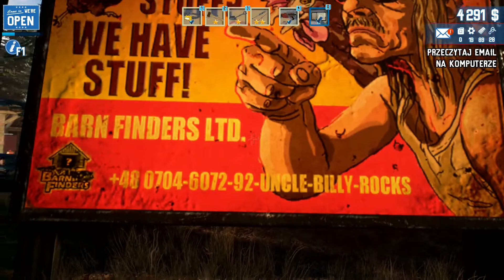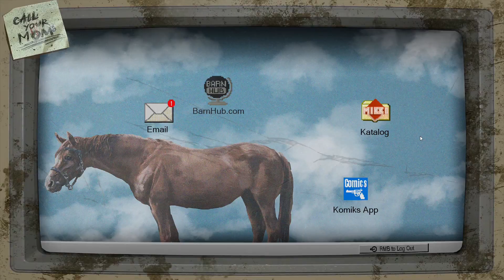Barnfinders - Złowrogie Bagno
Barnfinders